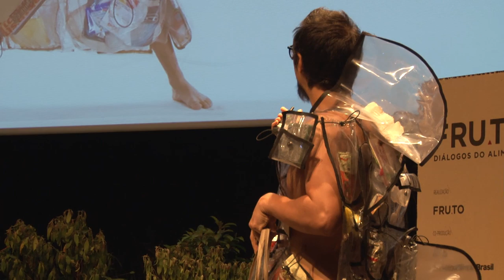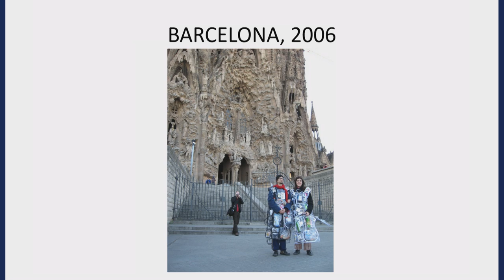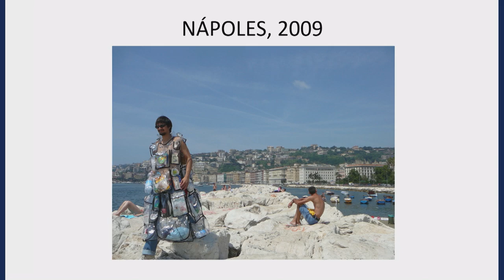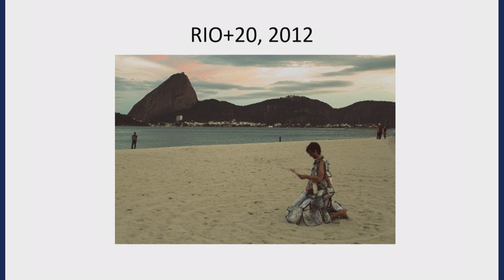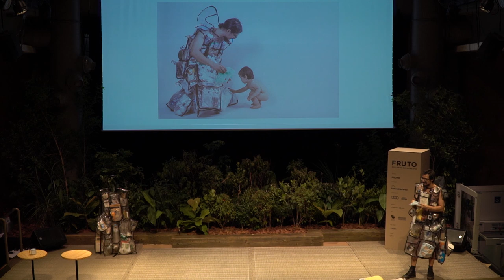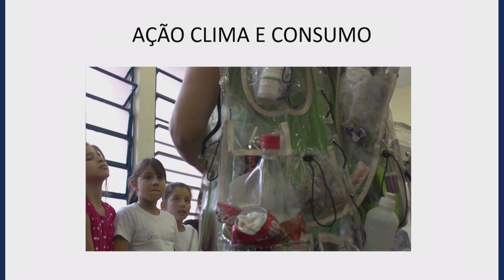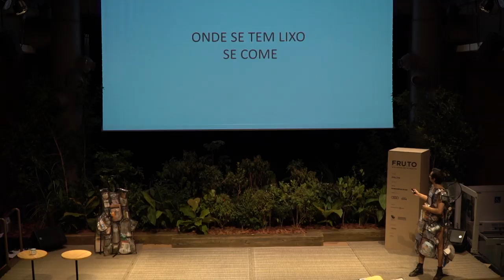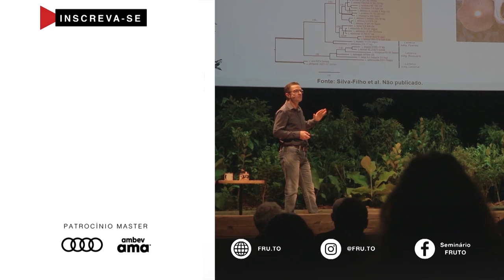DESNUDANDO O CONSUMO: HOMEM REFLUXO - Peri Pane | FRUTO 2020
▲Peri é um artista brasileiro independente. Em 2003, criou a performance Homem Refluxo, em que coleta e exibe seus próprios descartes em uma capa de plástico transparente durante sete dias, com intervenções em São Paulo, Barcelona, Nápoles, Rio de Janeiro, Belo Horizonte e Fortaleza. Apresentou o programa “Ecoprático” (2009), na TV Cultura, ao lado de Anelis Assumpção. Com o poeta arrudA, lançou três discos do projeto de música e poesia “Canções Velhas Para Embrulhar Peixes” (em 2012, 2015 e 2018).